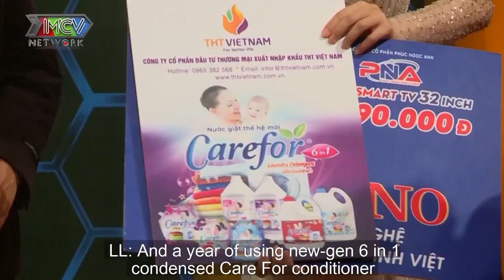MẸ CHỒNG ĐẠI GIA khiến nàng dâu HÚ HỒN ngày đầu gặp mặt vì QUÁ XÌ TIN HIỆN ĐẠI dạy dâu GIỮ CHỒNG